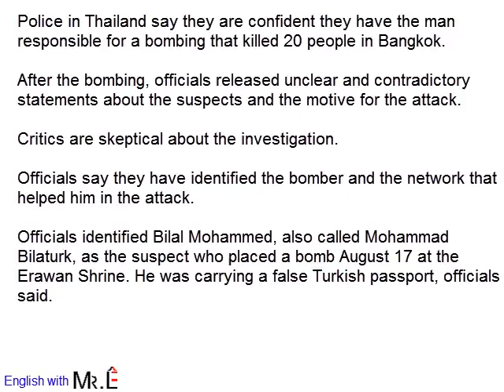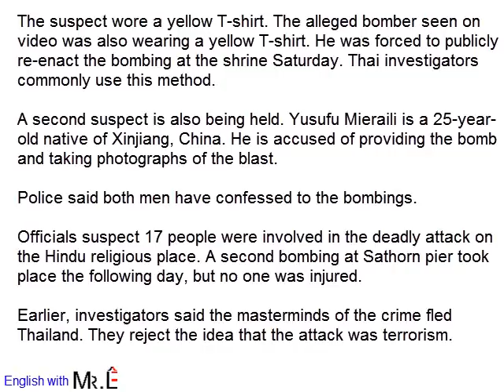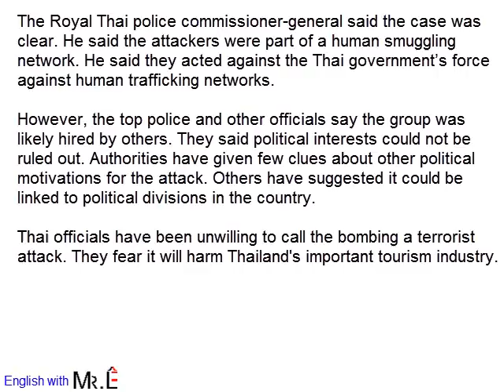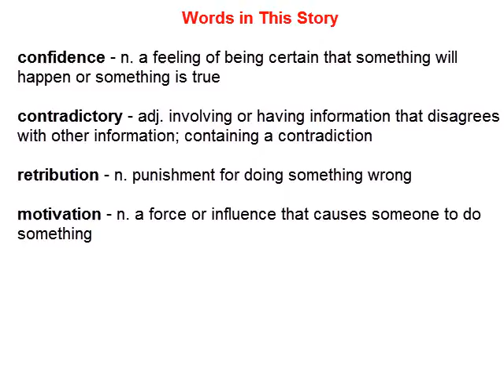TOEIC LISTENING #10 - Thai Police Say Bombing Suspects Confessed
TOEIC LISTENING WITH SCRIPT
Police in Thailand say they are confident they have the man responsible for a bombing that killed 20 people in Bangkok.

After the bombing, officials released unclear and contradictory statements about the suspects and the motive for the attack.

Critics are skeptical about the investigation.

Officials say they have identified the bomber and the network that helped him in the attack.